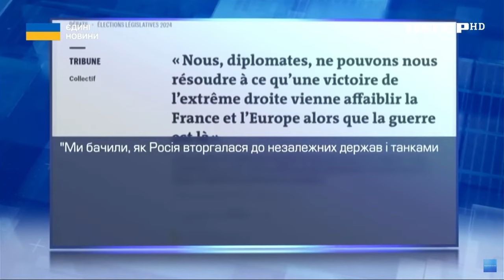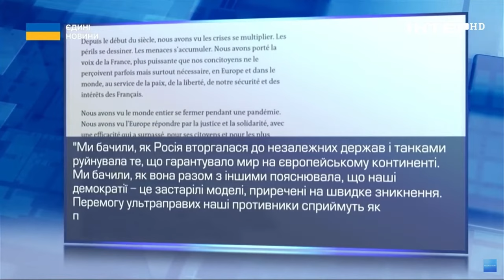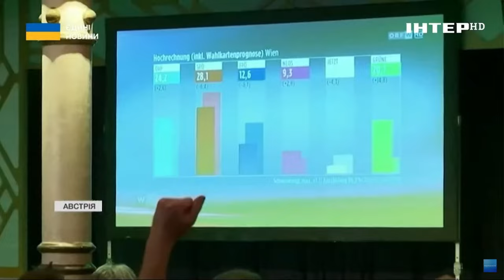🇪🇺КОНСОЛІДАЦІЯ ЄС З УКРАЇНОЮ ТА БЕЗПЕКОВІ УГОДИ // Олег Саакян